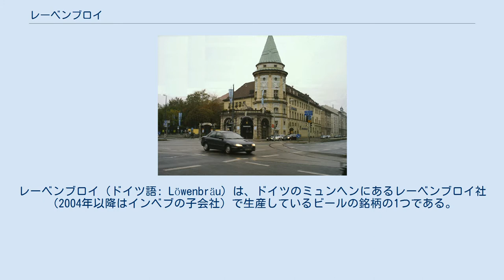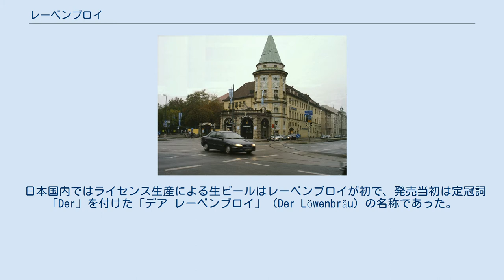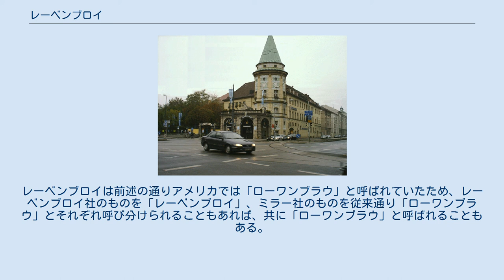レーベンブロイ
レーベンブロイ（ドイツ語: Löwenbräu）は、ドイツのミュンヘンにあるレーベンブロイ社（2004年以降はインベブの子会社）で生産しているビールの銘柄の1つである。
レーベンブロイはドイツ語で「獅子のビール」を意味する。
 過去にはレーベンブロイの名称でビールを販売していたメーカーはレーベンブロイ・マイエンをはじめとして多数あり、レーベンブロイは一般名詞的に使われていたが、その後レーベンブロイ社以外のメーカーは独自の名称に変更するか、あるいは倒産した。
 ビール純粋令に基づき原料は麦芽とホップと水のみで、副原料を使用しない伝統的ミュンヘン式ビールである。
醗酵には下面醗酵が起こるタイプの下面醗酵酵母（比較的低温でも活動可能で、醗酵が終りに近づくと醗酵槽の底の方へと沈降してゆくタイプの酵母）を使用する。
約5%のエタノールを含有する。
 日本では、1983年からアサヒビールがライセンス生産していたが、2018年末に販売を終了した。
 日本国内ではライセンス生産による生ビールはレーベンブロイが初で、発売当初は定冠詞「Der」を付けた「デア レーベンブロイ」（Der Löwenbräu）の名称であった。
当初はドイツ国内向けに近い、濃い水色地のラベルデザインを採用していたが、1990年代よりアイボリー地のラベルデザインとなり、瓶製品はドイツ国内向けに近い形状の専用瓶からアサヒビール各種と同様の共通小瓶に変更された。
 アサヒによるライセンス生産終了後は、日本市場では一時姿を消していたが、2019年10月15日より大韓民国のOBビールで製造された330ml缶がアンハイザー・ブッシュ・インベブ ジャパンから発売されている。
 ミュンヘンにあるレーベンブロイの醸造所 レーベンブロイは1383年に"Zum Löwen"（「獅子の宿屋」）の主人により初めて作られて以降の長い歴史がある。
1810年以降はミュンヘンで行われるオクトーバーフェストで出すことを許されている6つの醸造所の1つともなっている。
祭りの期間中、レーベンブロイは「草原のビール」を意味する"Wiesenbier"（"Wiesn"、「ヴィーズン」はオクトーバーフェストのバイエルン州での呼び名）と呼ばれるアルコール度数の低い琥珀色のビールを醸造する。
 レーベンブロイの醸造所は1945年の空襲で破壊されたが、戦後再建された。
 2002年まで販売されていたレーベンブロイはミラー社がライセンス生産を行っていたものだったが、レーベンブロイ社のものとは異なり原料にトウモロコシが含まれていたので、麦芽感がオリジナル、あるいはドイツ産のビールと比較して少なかった。
そのため、かつては米国内における海外ブランドのビールの中で、ハイネケンとならんでトップを争う人気であったのが、売上げが激減する。
しかし、ドイツ内ではミュンヘンのトップクラスの醸造所であった。
その後、アメリカのビール愛好家の要望に応える形で2002年以降レーベンブロイ社はアメリカ向けに同社のビールを「レーベンブロイ・オリジナル」の名称で輸出している。
レーベンブロイは前述の通りアメリカでは「ローワンブラウ」と呼ばれていたため、レーベンブロイ社のものを「レーベンブロイ」、ミラー社のものを従来通り「ローワンブラウ」とそれぞれ呼び分けられることもあれば、共に「ローワンブラウ」と呼ばれることもある。